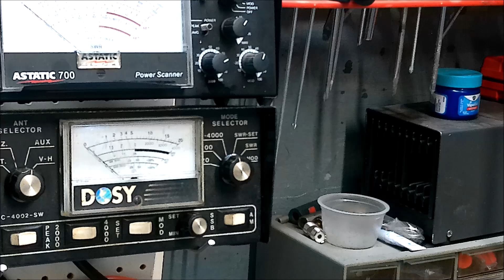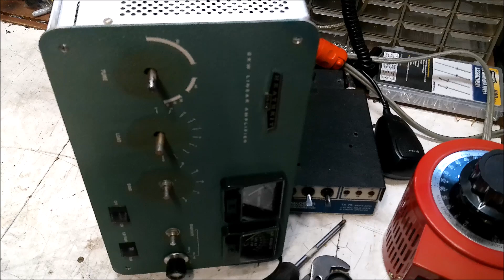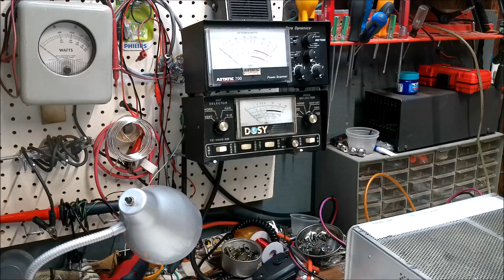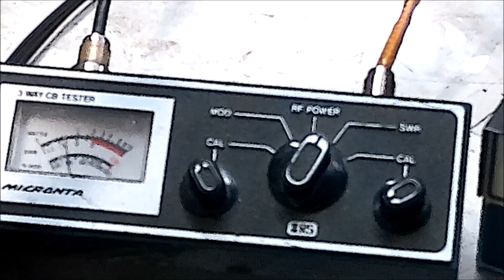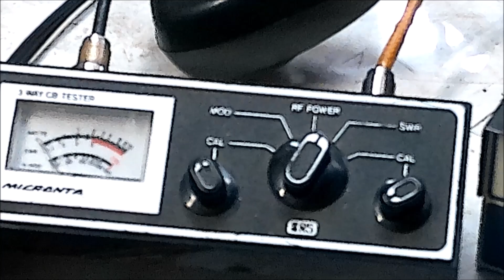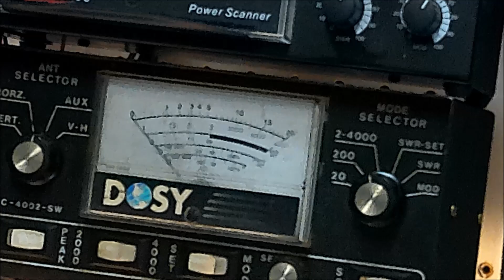sb220 Mono band and repair.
We rebuild a Franken SB220.